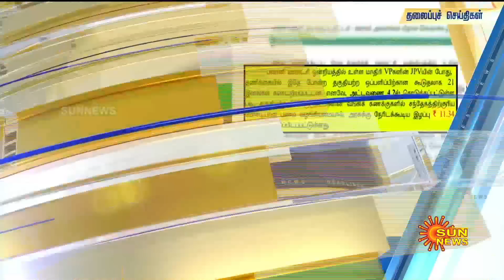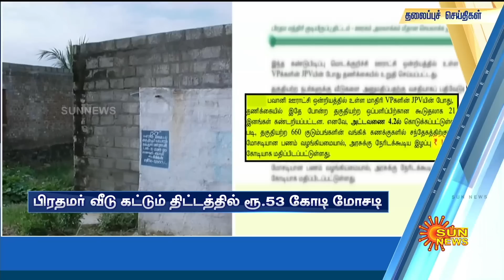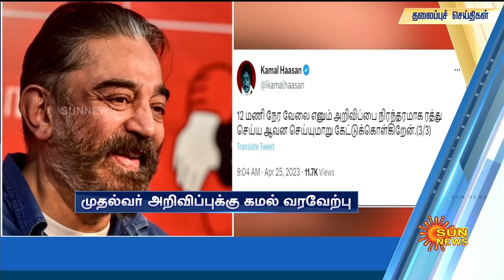Headlines Now | Noon 1PM | 25-04-2023 | Sun News | Tamil News Today | Latest News